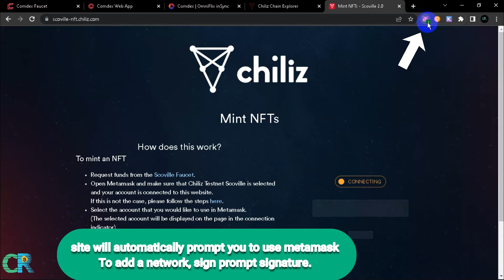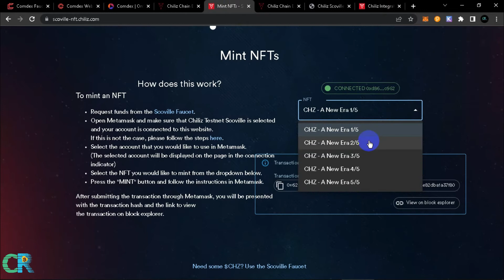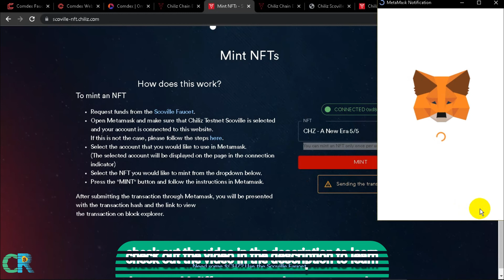Big surprise coming Don't miss the $$ Chili Scoville $$ | Testnet | Airdrop | NFT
Network Informatio

Set RPC Chiliz :
Network Name : Chiliz Scoville Testnet
Chain ID : 88880
Currency Symbol : CHZ